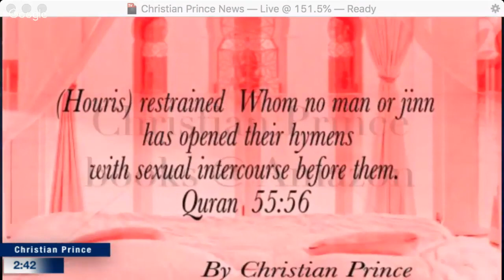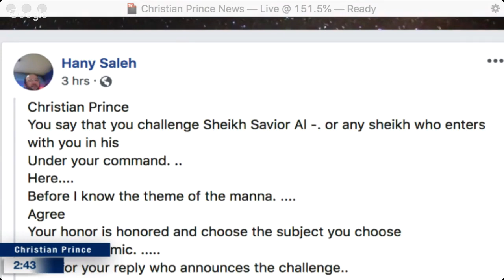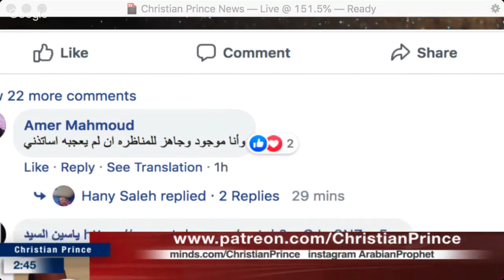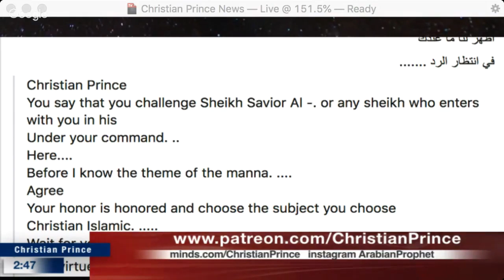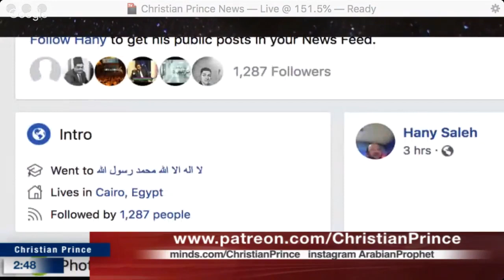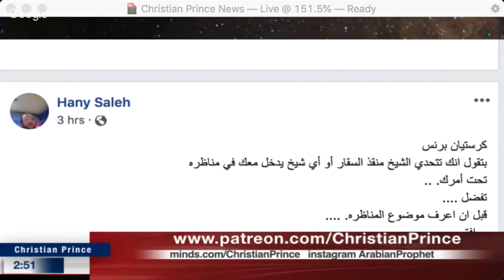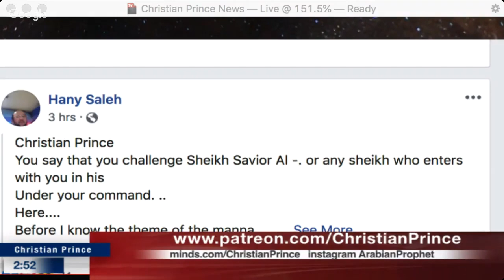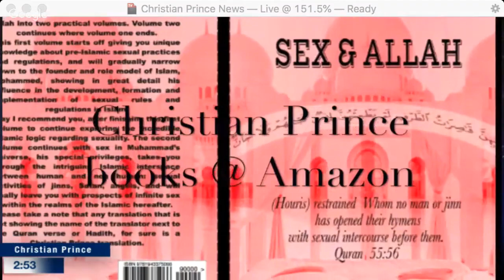Sheikh Hany Saleh vs Christian Prince fake challenge